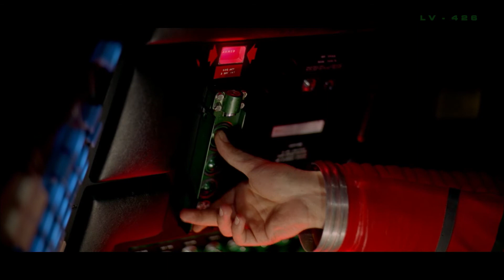2001 - INTERSTELLAR DOCKING - NO TIME FOR CAUTION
2001: A Space Odyssey - Interstellar Docking Theme - No Time For Caution, Dave.

If you are a fan/collector of film art, pop-culture art, fan art, and fine art, follow the links below for high-quality art prints and merch (as well as options for customized/commissioned works). You'll find some of my artwork featured there:

Your comments and suggestions are greatly appreciated, and I enjoy reading them as well as replying (time allowing).

ABOUT THIS VIDEO:

We've all seen the Interstellar Docking track (proper name - No Time for Caution) used with all sorts of videos online so I thought why not add it to the film that Interstellar owes so much to and drew so much from. It works reasonably well but it also highlights the incredible confidence and cojones Kubrick had to run such long sequences with no soundtrack at all.

Kubrick's 2001: A Space Odyssey - is an extraordinary film by an
extraordinary filmmaker. Only in watching it do we again, and again,
realize just how extraordinary. Not to mention, just how much is owed to Kubrick, and 2001 (amongst his other works)
- by filmmakers who followed in his footsteps.

Including, but going well beyond, the likes of George Lucas, Steven
Spielberg, Ridley Scott, James Cameron and of course Christopher Nolan and his film Interstellar - a direct descendent of 2001. With 2001, Kubrick not only paved the way for movies like Star Wars, Close Encounters and Alien - but his work also had a huge influence on them.

To fully appreciate just what an achievement/milestone 2001 was, and is, I highly recommend watching Tyler Knudsen's excellent and in-depth 7 part youtube series "How Kubrick Made 2001" (link below) which gives true insight into what made Kubrick "the director's director."